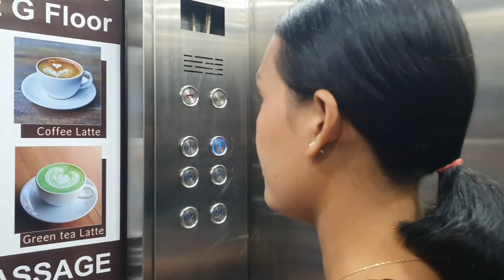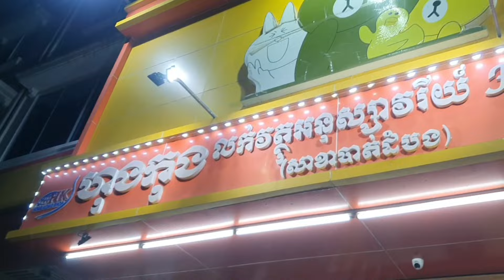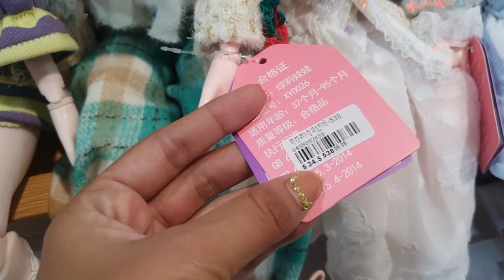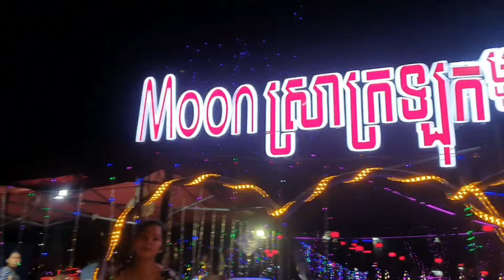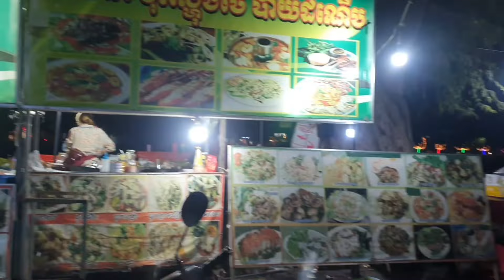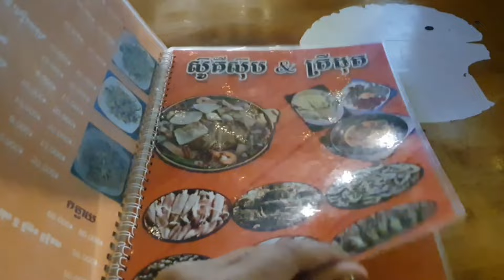Tour And Shopping At Battambang In Cambodia 🇰🇭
Hello everyone!
My name is Kesey,I’m from a small village in Cambodia ! This is my YouTube channel !
My YouTube channel is about my village lifestyle and travel !
My dream is to have a better life through YouTube channel!
So hope you support me to make my dream come true and your help is very simple!
Thank you so much 😊 🙏🏻🇰🇭💕I’m so grateful for your help!
If you can support me donate me here to help me continue to do my YouTube job🙏🏻